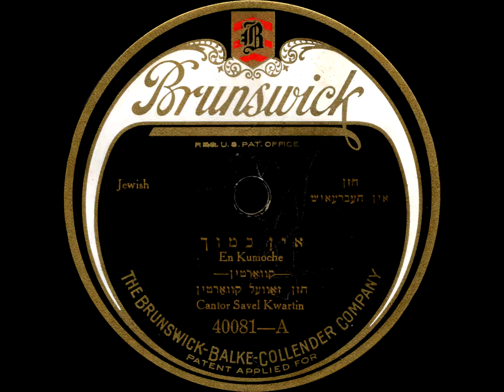En Kumoche / Kadish From Nila - Cantor Savel Kwartin (1924)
Another 78. This is from an ethnic series of Brunswicks, more specifically jewish.